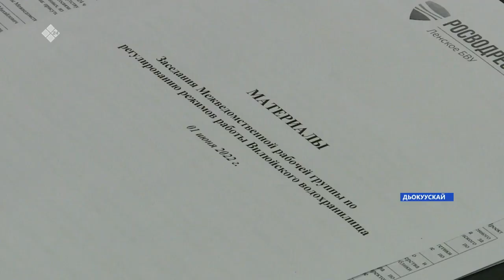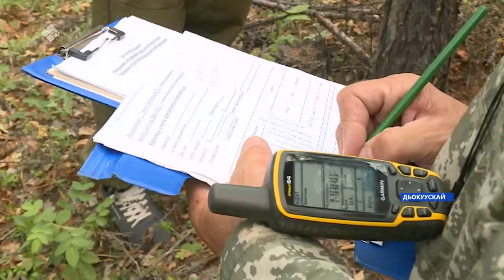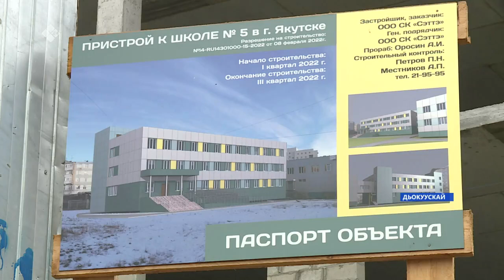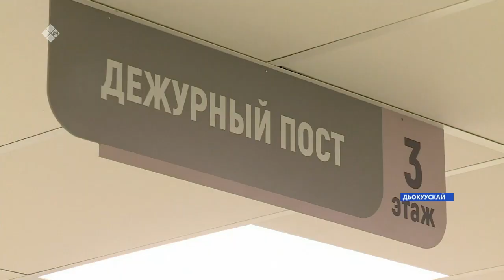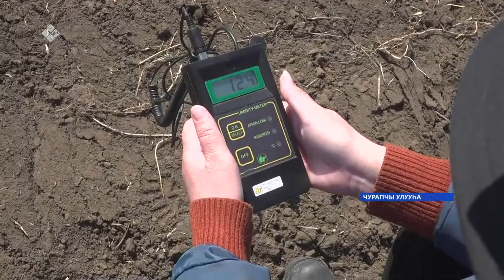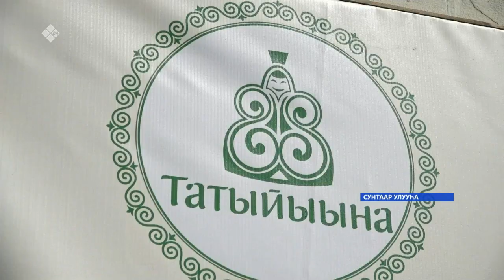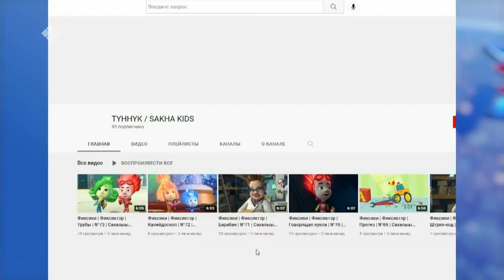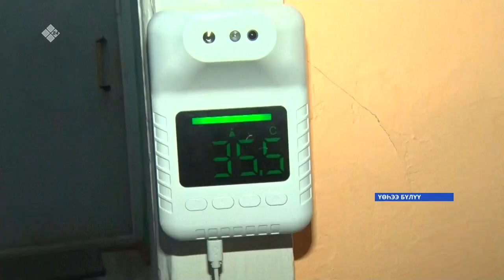Күнтэн күн. «Саха Сирэ» информационнай биэрии (04.06.22)